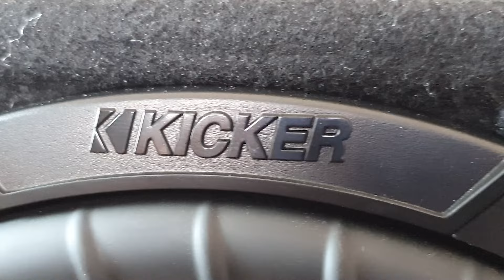Subwoofer Kicker TCWRT12 con Reflex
¡Te presentamos el Subwoofer TCWRT12 con reFLEX de la marca Kicker! La línea TCWRT cuenta con diferentes variantes de 10”, 8” y 6.5”. Está es la variante de 12 pulgadas que presenta un diseño innovador que combina lo mejor de la tecnología de Subwoofer reFLEX pasivo y el renombrado Subwoofer Kicker ComprRT, ¡todo en una carcasa delgada que no sacrifica potencia ni calidad!

Con su exclusivo diseño de radiador pasivo, este subwoofer no solo ofrece graves profundos y potentes, sino que también maximiza el rendimiento en un espacio compacto. ¡Di adiós a las limitaciones de espacio sin sacrificar la calidad del sonido!

Además, con un solo terminal de 2 ohmios, la instalación es rápida y sencilla, ¡sin complicaciones!

Estos gabinetes están construidos para resistir el uso intenso, cubiertos con una elegante alfombra negra y fabricados con MDF grueso. ¡Ocupa el espacio justo y necesario mientras disfrutas de un sonido impresionante y duradero!

¡Eleva tus expectativas de audio con el Subwoofer TCWRT12 reFLEX de Kicker y sumérgete en una experiencia auditiva incomparable!

CARACTERÍSTICAS GENERALES

Variante de 12 pulgadas:
Profundidad superior de la caja (cm): 8.9
Profundidad de la parte inferior de la caja (cm): 17.7
Altura de la caja (cm): 34.3
Ancho de caja (cm): 68.5

Variante de 10 pulgadas:
Profundidad superior de la caja (cm): 8.8
Profundidad de la parte inferior de la caja (cm): 16.7
Altura de la caja (cm): 30
Ancho de caja (cm): 59.1

Variante de 8 pulgadas:
Profundidad superior de la caja (cm): 9
Profundidad de la parte inferior de la caja (cm): 16.4
Altura de la caja (cm): 29.1
Ancho de caja (cm): 49
Variante de 6.5 pulgadas:
Profundidad superior de la caja (cm): 8.5
Profundidad de la parte inferior de la caja (cm): 14.5
Altura de la caja (cm): 25.4
Ancho de caja (cm): 38.7
Modelo 47TRTP122
Cuenta con Subwoofer de la series RT y reflex.

Medida: 12 pulgadas
Altura x Ancho: 37 cm x 70 cm
Profundidad superior: 15.6 cm
Profundidad inferior: 15.6 cm
Impedancia (ohmios): 2
Potencia RMS: 500w
Potencia pico: 1000w
Sensibilidad (dB 1w/1m): 98
Respuesta de Frecuencia (Hz): 25-500
Tipo: Perfil delgado
Construcción de tablero de fibra de densidad media de 3/4" cubierta con alfombra

Para conocer o comprar nuestros productos, ponte en contacto a través de WhatsApp dando clic en el siguiente enlace